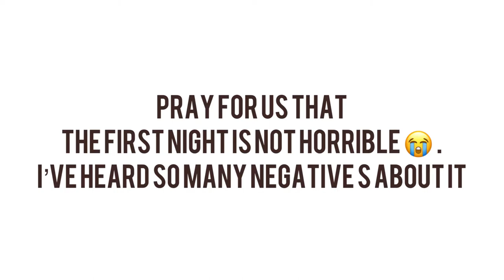We got a golden doodle! | First 24 hours with a puppy vlog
We got our first ever puppy and it’s a golden doodle! In this vlog I share my trip out of state to pick up our puppy and how our first day went!

MUSIC
     Songs: “Outside”, “Views”
     Musician: @iksonmusic